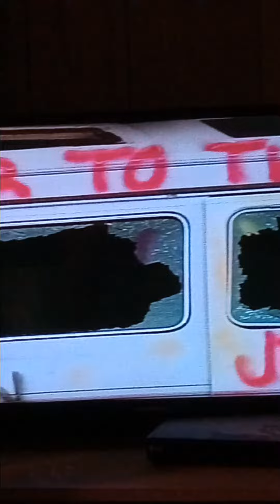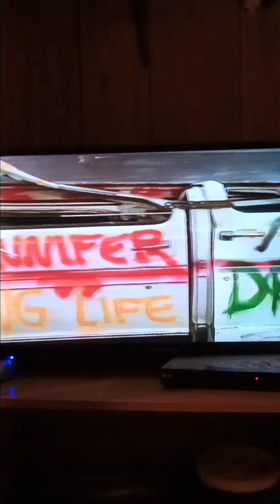Walker Texas Ranger VS Victor LaRue